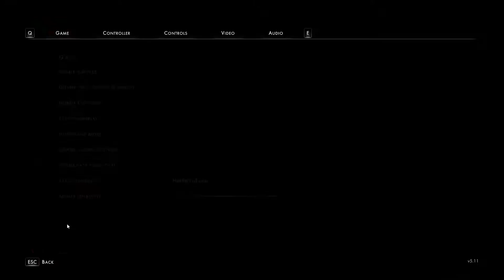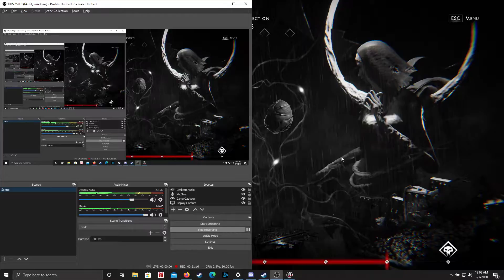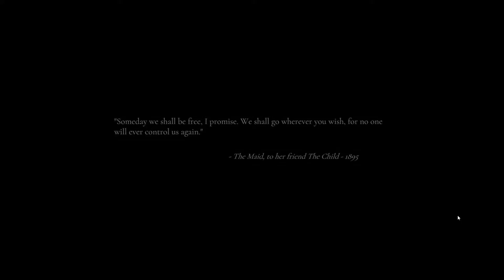Othercide Playthrough PT 29